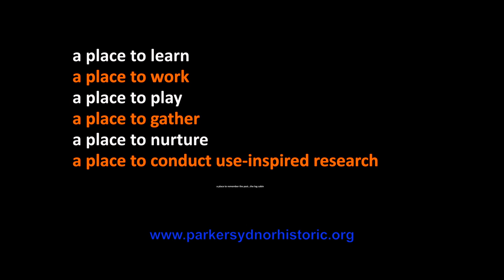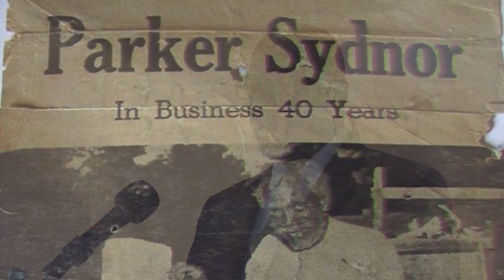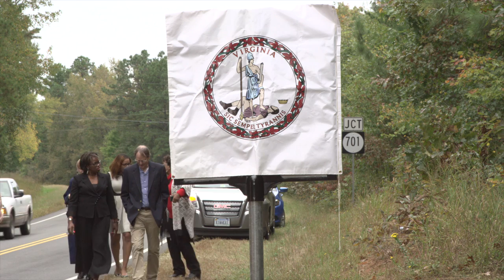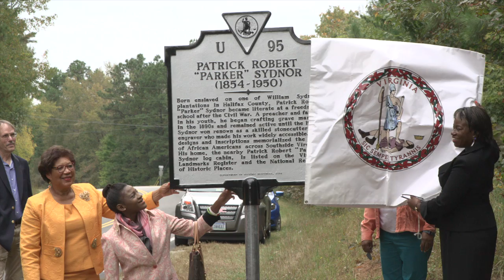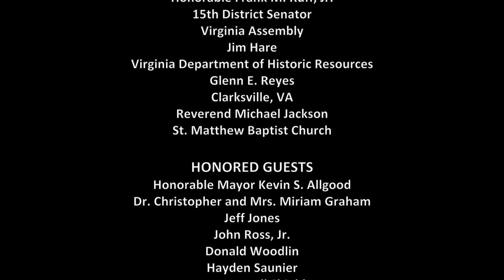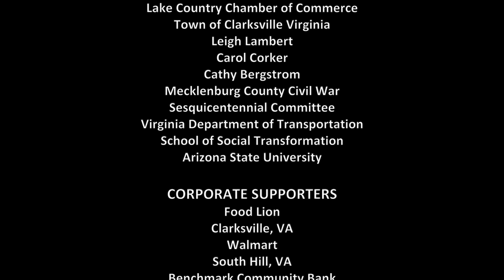Parker Sydnor Historic Site: Virginia Historical Highway Marker Dedication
The Parker Sydnor public history log cabin project features entrepreneurship and civic engagement. The Virginia historical highway marker is awarded to the project site for its use-inspired research and recognition of its statewide significance and national integrity by the National Park Service and the Virginia Department of Historic Resources.